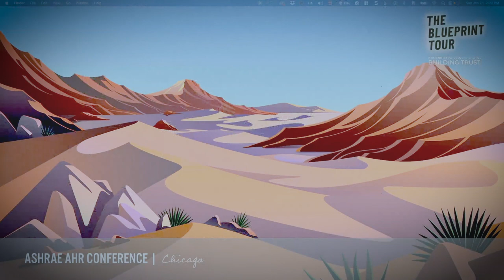Coordination Challenges in HVAC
Season 1, Episode 3: Coordination Challenges in HVAC with Jeff Consroe and Bo Hamrick from Shelly Williams Company

Episode Summary:
In this insightful episode of the Blueprint Tour, Kenny and Carter sit down with Jeff Consroe and Bo Hamrick from the Shelly Williams Company amidst the bustling backdrop of Chicago. The trio dives deep into the complexities of coordination in the construction and design world, blending humor with expertise to shed light on this crucial topic.

Key Discussion Points:
- The Art of Coordination: Exploring the challenges and importance of coordination among developers, general contractors, and trade contractors. Real-world examples highlight how missteps in coordination can lead to project delays and budget overruns.
- Navigating Contractor Agreements: Jeff shares his experiences with third-party contractor agreements, emphasizing the need for clear standards and expectations to ensure project specifications are met, even amidst unexpected challenges.
- Balancing Design and Construction Realities: The episode delves into how visionary design often needs to be balanced with the practicalities of construction. It stresses the value of open communication and detailed planning from the project's outset.

Notable Moments:
- A lively anecdote about HVAC systems and ductwork misalignments illustrates the common misunderstandings and blame games that arise from coordination slip-ups.
- Discussion on the broader implications of poor coordination, such as how budget constraints and project specifications not aligning with execution can ripple through a project.

Key Takeaways:
- The importance of teamwork, clear communication, and shared responsibility in overcoming the challenges of coordination in construction and design.
- Insightful strategies for managing expectations and navigating the complexities of contractor agreements and project specifications.

00:00 - Introduction and Background
Introduction to the participants and the topic of project challenges in the HVAC and engineering sectors within the construction industry.

10:29 - The Importance of Coordination
Discussion on the importance of coordination among trades, developers, and engineers and the realities of accountability in construction projects.

17:05 - Accountability and Expectations
Exploring accountability issues and the gap between expectations and reality, focusing on HVAC systems and engineering challenges.

44:25 - Balancing Budget and Technical Requirements
Debating the balance between budget constraints and the technical requirements of HVAC systems and the impact of mismanagement.

1:22:10 - Real-life Project Challenges
Sharing real-life examples of project challenges, including issues with budget, design expectations, and technical constraints in HVAC systems.

1:39:11 - Strategies for Successful Coordination
Discussing strategies for improving coordination and communication among all parties involved in construction projects to avoid common pitfalls.

1:57:16 - Conclusion and Key Takeaways
Summarizing the discussion with key insights on the importance of effective coordination, communication, and setting realistic expectations in construction projects.